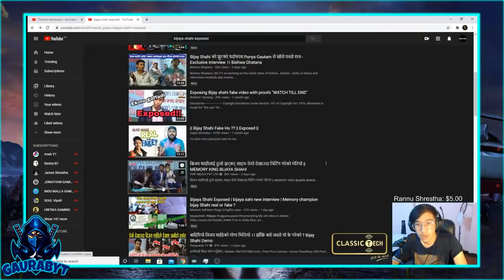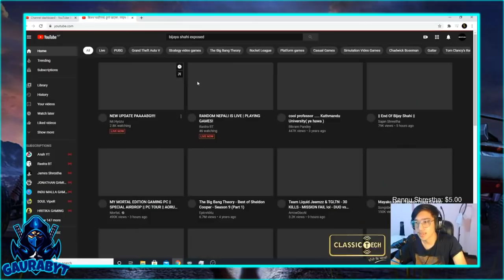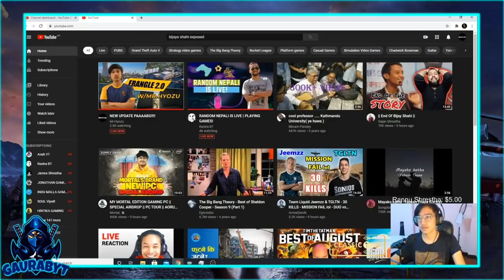MR. HYOZU REACTS ON BIJAYA SHAHI EXPOSED VIDEO 😮 - GAURABYT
MR. HYOZU REACTS ON BIJAYA SHAHI EXPOSED VIDEO ||

SO
You Guys Can Let Me Know From My Discord Server!!

Video Created From This Channel's Live:🔽⬇️⏬